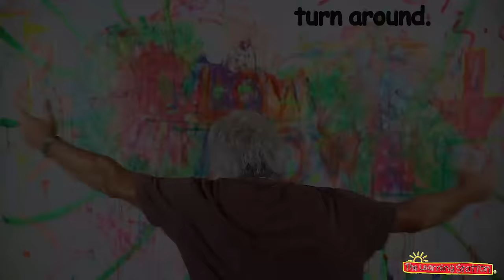Colors Song - Color Song for Children - Kids Songs by The Learning Station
Our popular color song for children, "Color Song" from the CD, "Preschool Learning Fun"
Children will learn to recognize colors with this play along activity song that makes learning fun. Our song about colors enhances word recognition, vocabulary, comprehension, memory and recall. Make learning colors fun for toddlers, preschoolers and kindergartners.

THE LEARNING STATION is a multi-award-winning children's group. With combined backgrounds and degrees in early childhood education, child development and music, this trio, has achieved international stature as leaders in the children's educational music industry. They presently have a collection of 29 award-winning audio and video releases and they have published over 350 children's songs that are part of educational curriculums world-wide. They are widely recognized for their international hit song, "Tony Chestnut".

Colors                                                                                                                                                       From the CD, Preschool Learning Fun

If you are wearing red, shake your head.
If you are wearing red,then please shake your head.
If you are wearing blue, touch your shoe.
If you are wearing blue, then please touch your shoe.
If you are wearing green, bow to the queen.
If you are wearing green, then please bow to the queen.
If you are wearing yellow, shake like Jell-O.
If you are wearing yellow, then please shake like Jell-O.
If you are wearing black, pat your back.
If you are wearing black, then please pat your back.
If you are wearing brown, turn around.
If you are wearing brown, then please turn around.